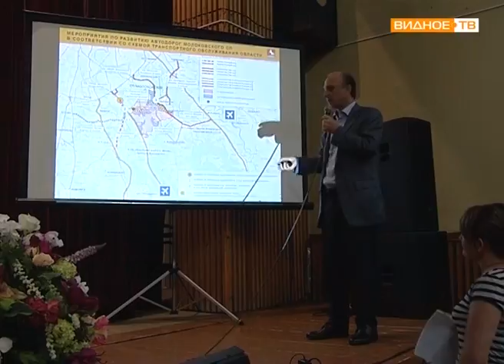Строящийся ЖК "Пригород Лесное" взят под контроль правительства МО